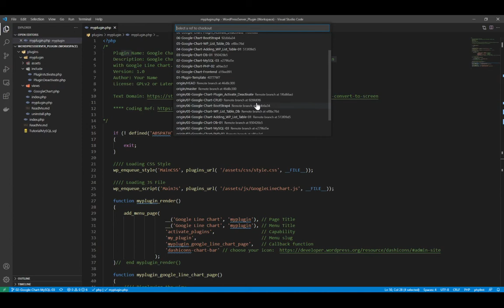10 01 GettingDataFromDb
WordPress Plugin Development with Google Chart

This tutorial will help you to create a WordPress plugin using Custom Table, Google Chart and CRUD operations in Database. We will be adding our plugin into the WordPress admin bar.

We will be using WP_List_Table and display as a list. We will be working directly with database using "$wpdb".